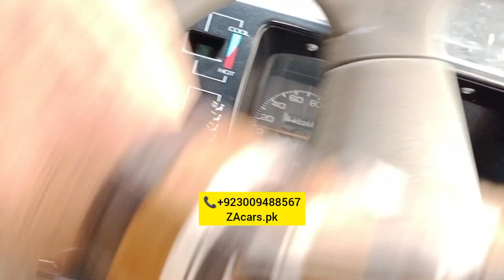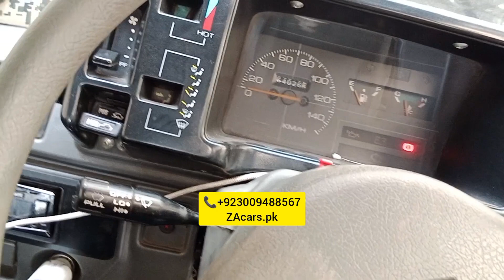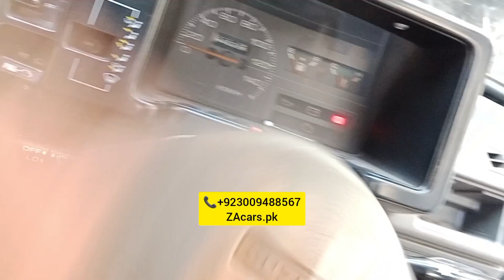Suzuki mehran Electric power steering with speed sensor kit original leather rite poshish available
Suzuki mehran Electric power steering with speed sensor kit One Year guarantee japanese moter and speed sensor kit original leather rite poshish floor mating and all accessories available very good quality and low price available to ZAcars.pk